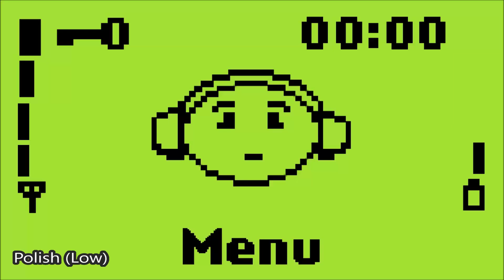NOKIA 3310 Battery Low & Empty, but in Slavic Languages!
Welcome my friend, today I will show you Nokia 3310 Battery Low and Empty errors in Slavic Languages. One of my viewers gave me this idea and here it is! Learn, how to say "Battery Low" and "Battery Empty" in Slav Languages.